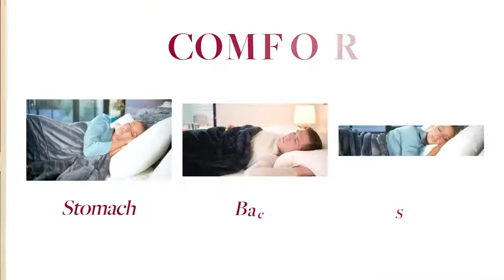Beckham Hotel Collection Bed Pillows for Sleeping - Queen Size, Set of 2 - Soft Allergy Friendly,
Beckham Hotel Collection Bed Pillows for Sleeping - Queen Size, Set of 2 - Soft Allergy Friendly, Cooling, Luxury Gel Pillow for Back, Stomach or Side Sleepers

100% Memory Foam

SUPER PLUSH MATERIAL: The Beckham Luxury Linens Gel-Filled Fiber Pillows are crafted in super plush gel fiber that puts all other standard pillows to shame! They are expertly tailored to ensure maximum comfort for any and all sleeping positions.

NO-SHIFT CONSTRUCTION: With their no-shift construction, our Sleep Restoration pillows are a fantastic place to rest your head. They’re stylish, luxurious, and incredibly comfortable. You’ll fall asleep fast, and stay asleep!

SUITABLE FOR ALL: The pillows don’t contain any chemicals, being suitable for any person

FADE RESISTANT & STAIN RESISTANT: The Beckham Luxury Linens Gel-Filled Fiber Pillows are fade resistant and stain resistant, so you’ll never have to worry! Our pillows are machine washable, and will always feel and look like new!

PEACE OF MIND: Our team’s first priority is keeping you happy with your purchase! We are passionate about what we do and proud of the products we offer. We will be quick to respond!